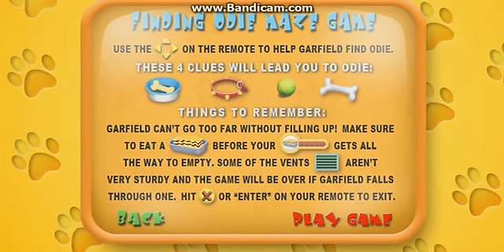Garfield The Movie 2004 DVD Menu Walkthrough (Disc 2)